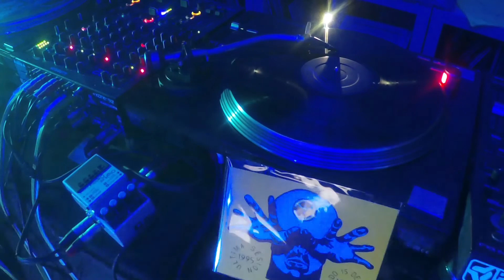Amazone - The Hooker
Thë Omën Spirit